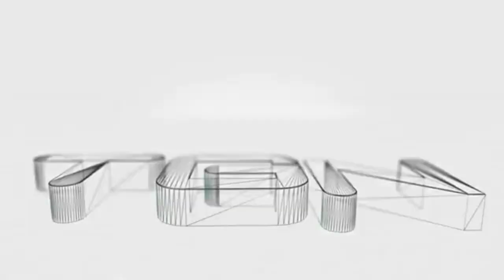Titan Gaming Center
Please Support: Leave a Like/Fave =D